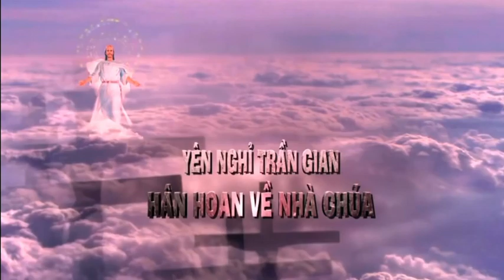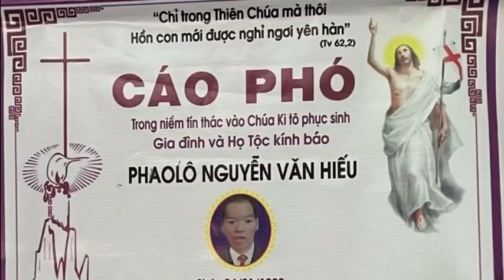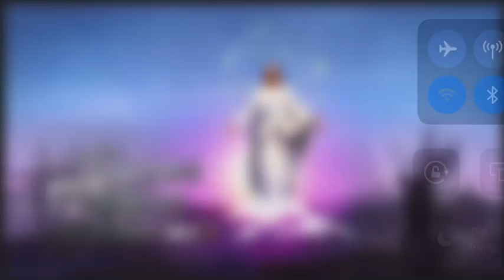LỄ TANG ANH PHAO LÔ NGUYỄN VĂN HIẾU-SỐNG TRỌN CUỘC ĐỜI VÁC THÁNH GIÁ VÀ CHỊU ĐAU KHỔ VỚI ĐỨC KI-TÔ